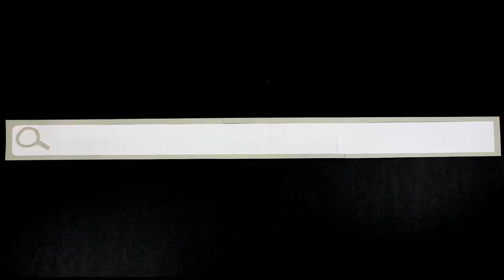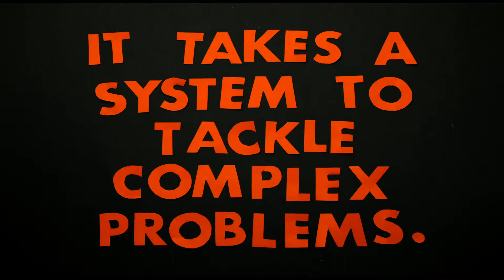Systems Thinkers in STEM Taking Action: Nurturing Roots Farm Tour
Nyema Clark is part of the Black Farmers Collective, Executive Director of Nurturing Roots Farm, and Farm Coordinator at Living Well Kent.

For more information about Nurturing Roots Farm and Living Well Kent go to: